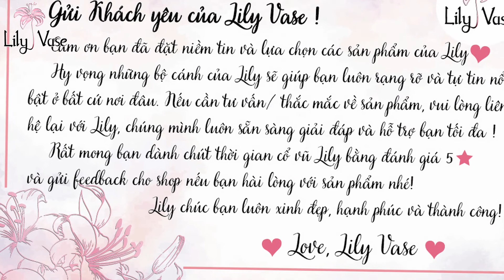Lily Vase - Áo sơ mi nữ chất lụa mềm mại cổ đức tặng kèm phụ kiện khăn chấm bi (LVA008)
🌸 THÔNG TIN SẢN PHẨM Giá 220k/chiếc (HẾT HÀNG) | Freeship toàn quốc
Áo sơ mi nữ chất lụa mềm mại cổ đức tặng kèm phụ kiện khăn chấm bi (LVA008)
  -  Áo sơ mi nữ có tông màu sáng, nhẹ nhàng, được thiết kế đơn giản với đường may tinh tế và tỉ mỉ với điểm nhấn là thiết kế cổ đức kèm phụ kiện khăn chấm bi tạo nên chiếc áo vô cùng bắt mắt, thanh lịch toát lên phong cách tiểu thư.
  -  Chất lụa mềm mại, nhẹ mát, thoải mái nhưng có đủ độ dày dặn không sợ bị nhìn xuyên thấu nha.
  -  Sản phẩm được chú trọng từ chất liệu đến từng chi tiết nhằm đem đến sự hài lòng tối đa cho quý khách hàng.
  -  Kiểu dáng và thiết kế của chiếc áo sẽ giúp bạn dễ dàng kết hợp với nhiều phụ kiện khác nhau như chân váy chữ A ngắn, quần short để tạo nên những set đồ tuyệt đẹp cho các dịp dạo phố, đi học, đi làm.
🌸 SIZE: Áo sơ mi nữ đủ size S, M, L phù hợp với người từ 43 - 60 kg
  - Size S ( 43- 47kg), Dài 63, Ngực 92, Vai 37
  - Size M ( 48-53 kg), Dài 63, Ngực 96, Vai 38
  - Size L ( 54- 60kg), Dài 63, Ngực 100, Vai 39
  * Áo có 4 màu cơ bản: Trắng - Hồng - Vàng - Xanh bạc hà
  * Bảng size chỉ mang tính chất tham khảo, tùy thuộc vào số đo cơ thể sẽ có sự chênh lệch nhất định.
  * Màu sắc vải có thể sẽ chênh lệch thực tế một phần nhỏ, do ảnh hưởng về độ lệch màu của ánh sáng nhưng vẫn đảm bảo chất lượng.
🌸 VỀ LILY VASE:
- Lily Vase chuyên cung cấp quần áo, đầm, chân váy và phụ kiện thời trang nữ.
- Cam kết giá tốt nhất thị trường, chất lượng sản phẩm làm hài lòng khách hàng.
- Uy tín shop được đảm bảo qua hàng vạn đơn hàng khắp mọi nơi trên cả nước.
- Đổi/trả hàng trong vòng 7 ngày nếu sản phẩm bị lỗi hay sai mẫu cho quý khách.
🌸 CAM KẾT:
- Lily Vase luôn lấy chất lượng sản phẩm là hàng đầu để shop có thể phát triển và vươn xa.
- Tư vấn nhiệt tình, chu đáo luôn lắng nghe khách hàng để phục vụ tốt.
- Giao hàng nhanh đúng tiến độ không phải để quý khách chờ đợi lâu để nhận hàng.
🌸 ĐỔI TRẢ
1. Điều kiện áp dụng (trong vòng 07 ngày kể từ khi nhận sản phẩm):
- Hàng hoá hoàn toàn còn mới, chưa qua sử dụng
- Hàng hóa hư hỏng do vận chuyển hoặc do nhà sản xuất.
2. Trường hợp được chấp nhận:
- Hàng không đúng size, kiểu dáng như quý khách đặt hàng
3. Trường hợp không đủ điều kiện áp dụng chính sách:
- Gửi lại hàng không đúng mẫu mã, không phải hàng của Lily Vase
- Đặt nhầm sản phẩm, chủng loại, không thích, không hợp,...
🌸 Ấn like/theo dõi để ủng hộ và xem thêm các sản phẩm mới của shop, Lily rất hân hạnh được phục vụ quý khách.